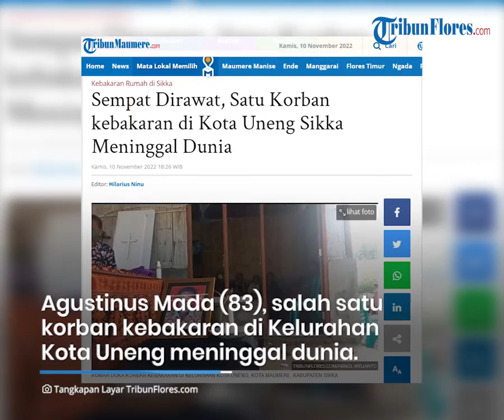Sempat Dirawat Intensif, 1 Korban Kebakaran di Kota Uneng Sikka Meninggal Dunia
TRIBUNFLORES.COM, MAUMERE- Agustinus Mada (83), salah satu korban kebakaran 3 unit di Jalan Hogor Hini, Kelurahan Kota Uneng, Kecamatan Alok, Kabupaten Sikka, meninggal dunia, Kamis 10 November 2022.

Korban diketahui sempat menjalani perawatan intensif di RSUD. Dr. Tc Hillers Maumere karena mengalami luka bakar yang sangat serius.

Artikel ini telah tayang di Tribunflores.com dengan judul Sempat Dirawat, Satu Korban kebakaran di Kota Uneng Sikka Meninggal Dunia,

Penulis : Arnold Welianto
Editor : Aris Ninu
VP : Ian Taopan